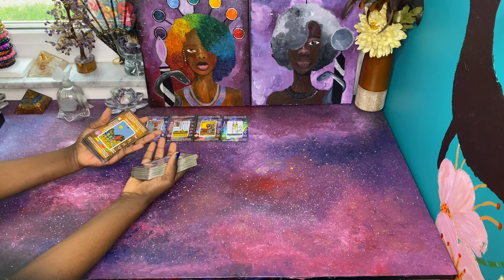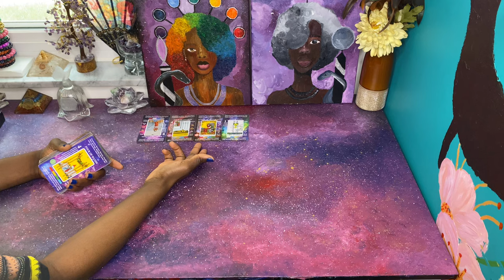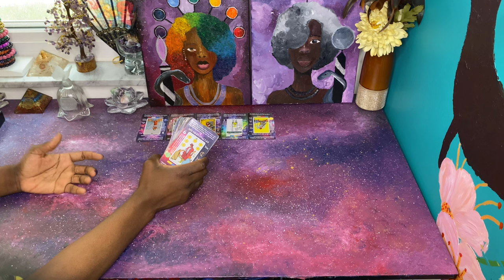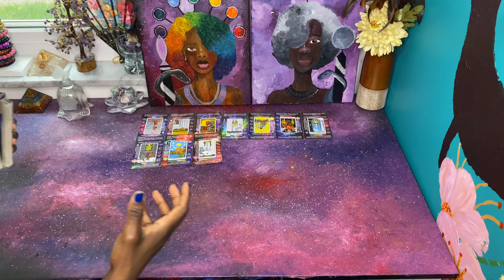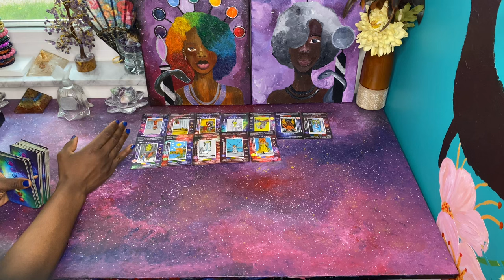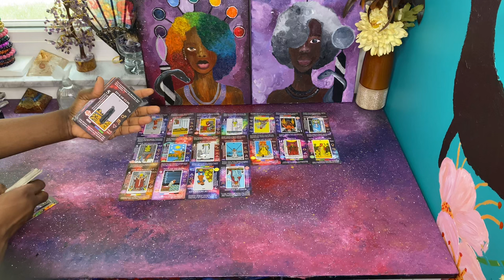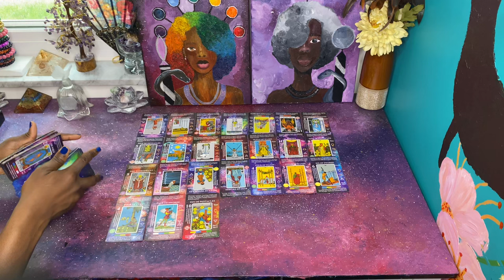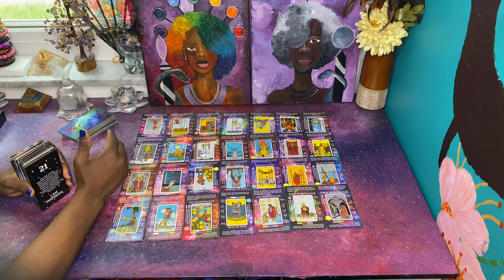Source is Separating this Karmic Group & Don’t Let this Masculine in your Energy, Tarot Card Reading